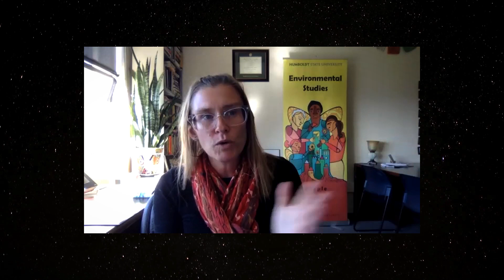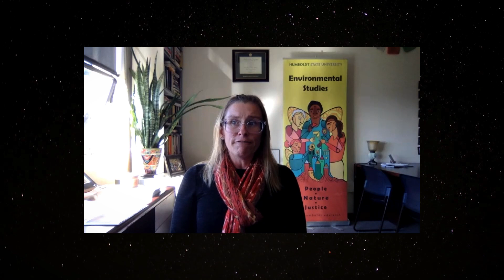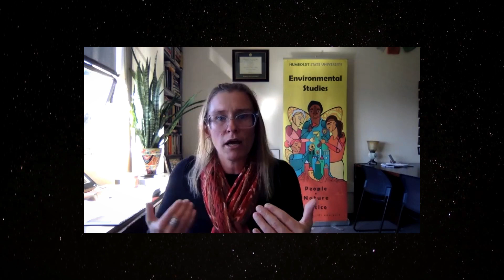what can we actually DO about climate change?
talking about climate emotions and what individuals have the power to do
RESOURCES:

you don't have to deal with climate anxiety alone.